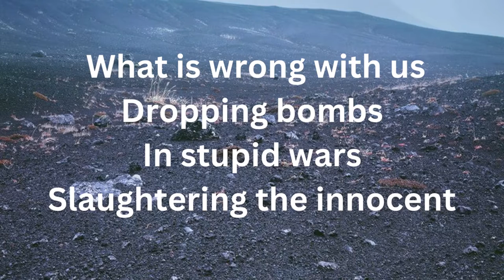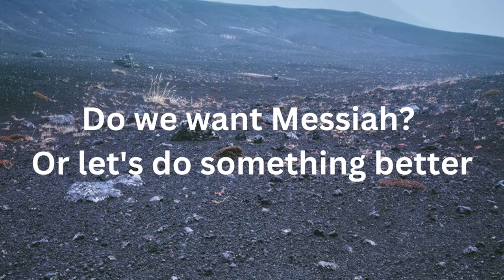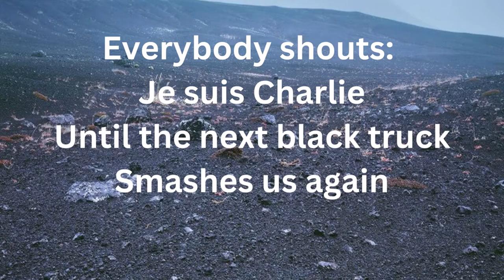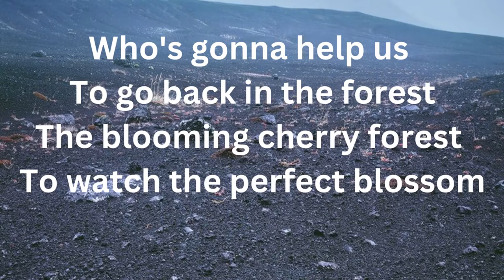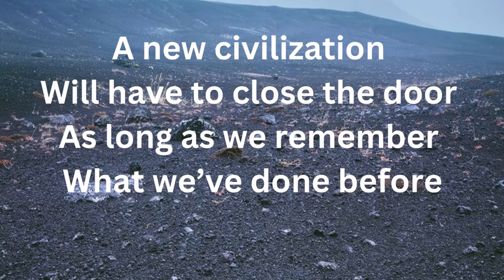Fahrenheit 5G - Third Millennium (lyrics)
The eight song from a concept album.

Fahrenheit are:
Orlin Rolev - vocals
Radoslav Nemchev – guitars
Velichko Hristov – bass

Mixed and produced by Stanislav Donev (Miteran) at Retro Studio Sofia

Music and lyrics by V. Hristov